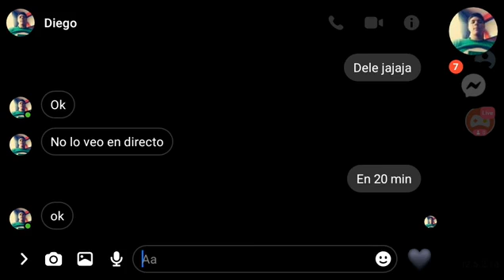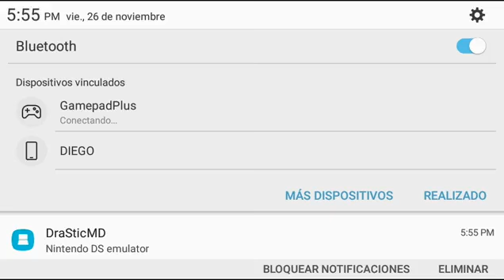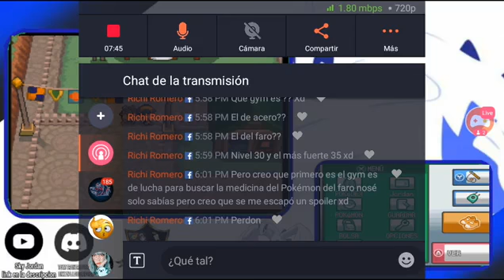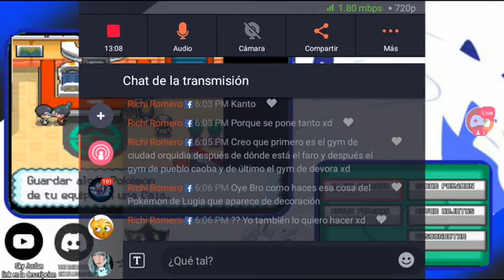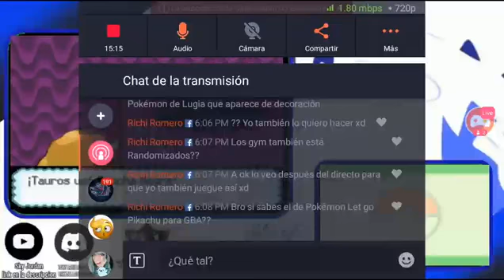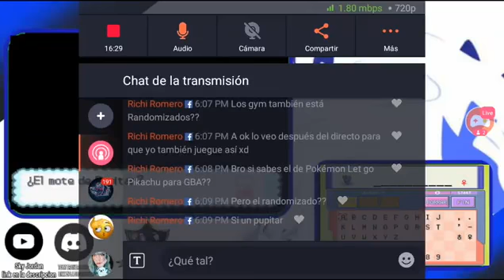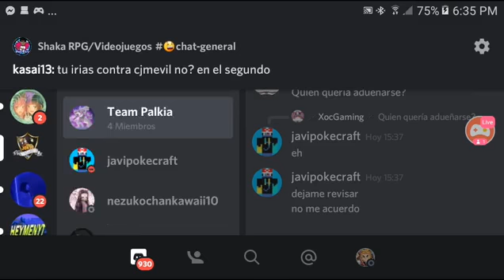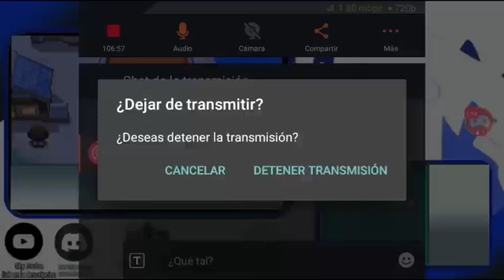PERDI UN LEGENDARIO SHINY😤: JOHTO CUP #5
🔵Mi server de discord,link actualizado ( leer las reglas por favor)🔵